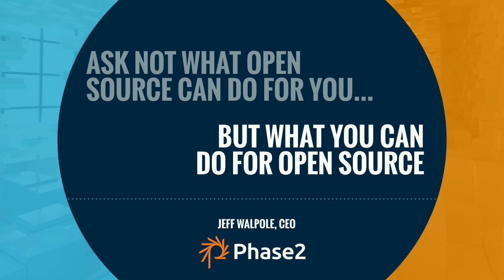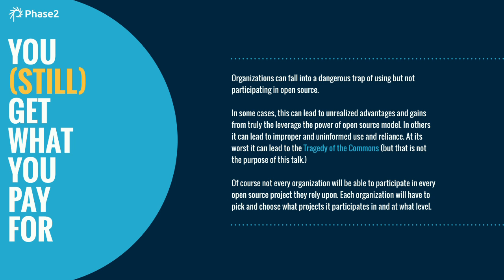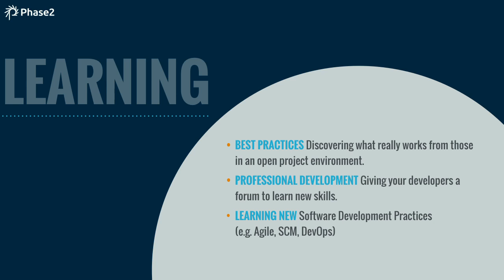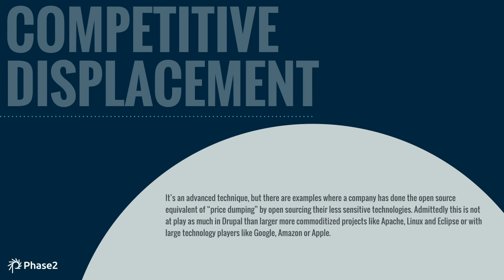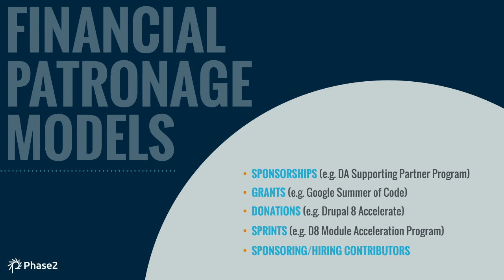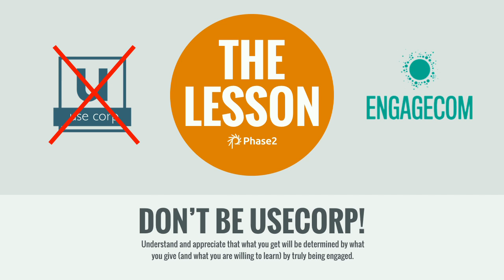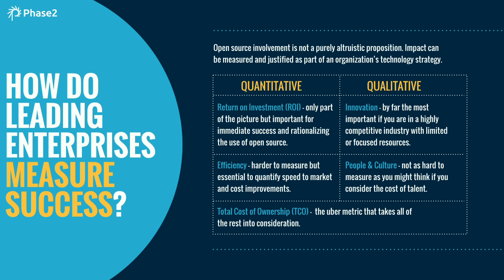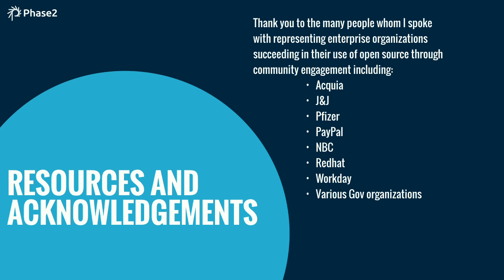DrupalCon New Orleans 2016: Ask Not What Open Source Can Do For You…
The largest and most influential companies, non-profits, universities, and governments in the world are using open source to create value within their organizations. These organizations benefit from the use of open source software, but not all of them capitalize on the full value of embracing the communities that support open source. It's not enough to choose to use open source anymore: it is time for organizations to step into the center of the community to contribute, drive innovation, lead with practical requirements and assist in further developing the projects that are helping them to achieve their missions every day.

Open source involvement is not a purely altruistic proposition. Organizations who build contribution into the jobs of their digital teams are rewarded with tangible business benefits including greater return on investment (ROI) and lower total cost of ownership (TCO) for their software platforms.

Many organizations have blazed a trail to demonstrate what good open source citizenship should look like. In the Drupal community, we have remarkable examples to follow like NBC Universal, Pfizer, Redhat, the World Bank, Stanford, United Nations, and the White House.

This talk will center on the organizations who truly embrace open source, their leadership principles, their community practices and how they make open source part of their everyday work, culture, and mission. Anyone tasked with building performing software teams, making IT investments or leading technology change including CTO's and CIO's will learn:

How organizations of all sizes, budgets, and missions contribute to open source;

Barriers these companies have overcome to get involved and how they did it;

Concrete strategies for incorporating a culture of open source into your organization;

The positive impact open source involvement can have to IT investment;

How to get access to better talent by leveraging open source involvement.